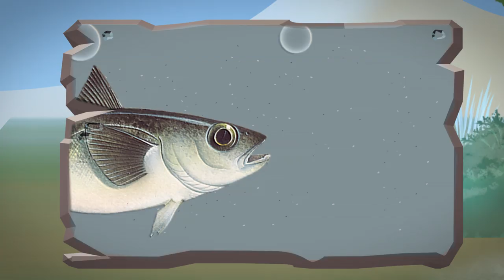Big Bang! Un Viaggio nell'Evoluzione - L’Era Glaciale con Telmo Pievani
L'evoluzione spiegata ai bambini!
Federico Taddia e Telmo Pievani ci portano indietro nel tempo per scoprire l’importanza delle glaciazioni per l’evoluzione del nostro pianeta Terra.